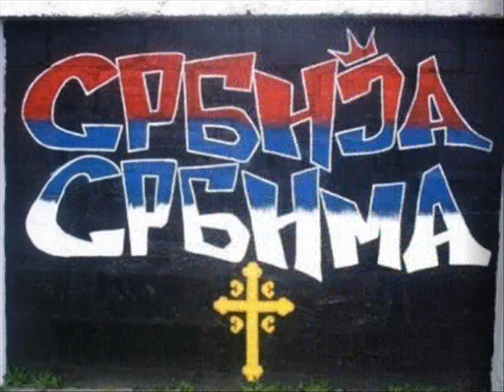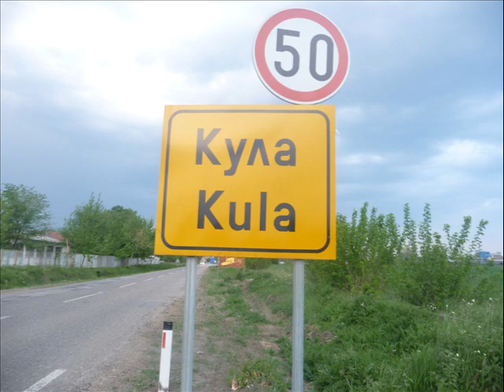srbija21 PEVAJ SRBIJA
PEVAJ SRBIJA